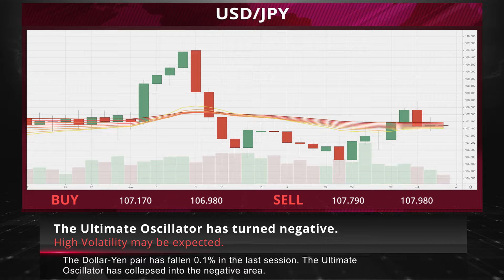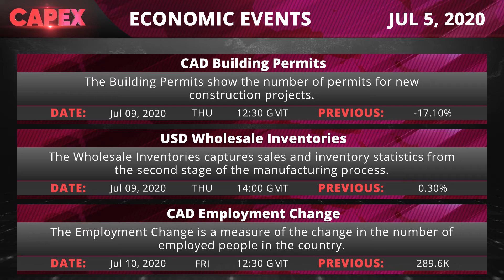Financial Market News for 05.07.2020